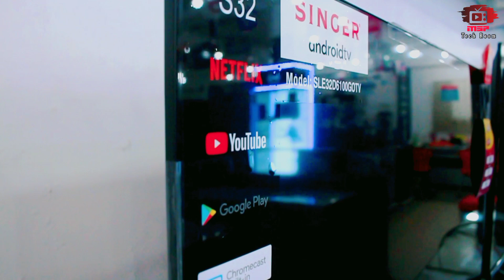Singer 32" inch Smart Tv full Review|SLE32D6100GOTV|সিঙ্গার নতুন ৩২ইঞ্চি স্মার্ট টিভি রিভিউ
আসসালামু আলাইকুম প্রিয় দর্শক ভিডিও টি ভালো লাগলে লাইক কমেন্ট শেয়ার করতে ভুলবেন না ধন্যবাদ

singer smart tv,singer Android tv,voice control tv, new smart tv,smart tv review bangla,msp tech room,